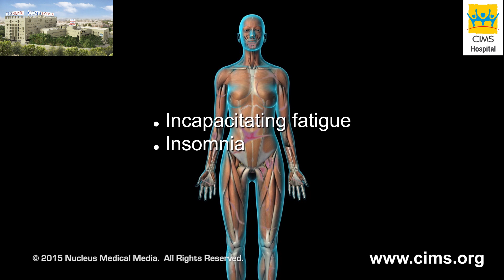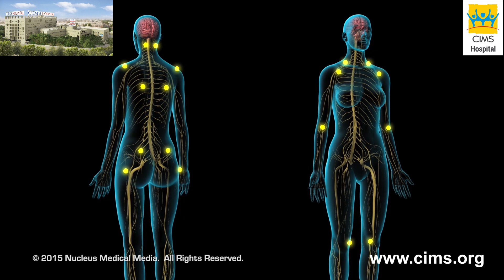Fibromialgia – CIMS Hospital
Fibromyalgia is a chronic disorder we may learn the more information in this video too. Fibromyalgia syndrome affects the muscles and soft tissue. Symptoms include chronic muscle pain, fatigue, sleep problems, and painful tender points or trigger points, which can be relieved through medications, lifestyle changes and stress management.